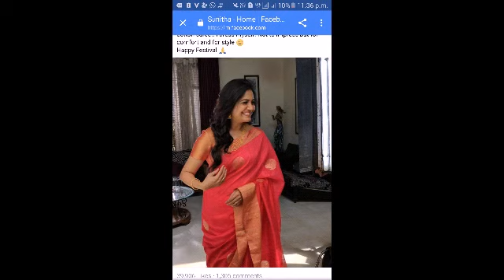Singer sunitha sarees collection#beautiful#designar sarees#